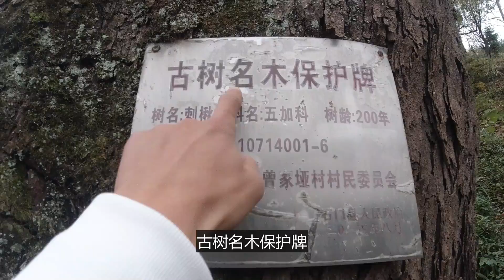见过这么大的古树吗？北宋年间种下的，十几个人都抱不住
湖南农村发现年近千年的古树，根长几公里，十个人都难抱住